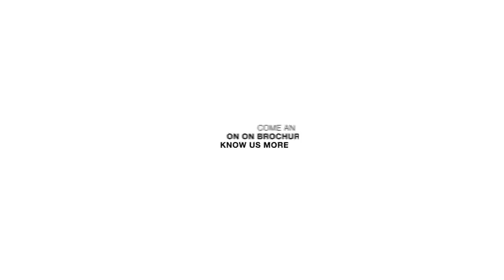The Joyous Moment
On On Camera presents - The Joyous Moment.
Song credited to Sleeper Agent "Get Burned".